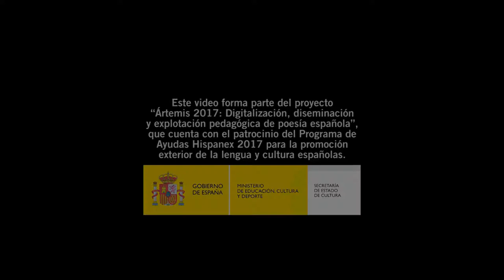Pepa Torres Costa: entrevista - Ártemis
Pepa Torres Costa es experta en animación a la lectura para niños y jóvenes y ha trabajado para universidades y diversas entidades educativas y culturales.

Pepa nos dice en su semblanza para la antología de Ártemis 2017:

 Érase una vez... Así comienzan los cuentos y yo desde que tengo memoria, he escuchado, leído y contado cuentos. Primero a mis alumnos, más tarde a mis hijos y ahora a mis nietos. Hace un tiempo me dije: "Cuando sea mayor tengo que escribir cuentos". Bueno, pues mira por dónde ya soy mayor y escribo cuentos. Cuentos de todo tipo, pero los míos son en verso para que los recursos del lenguaje poético (cadencia, ritmo rima…) ayuden a los niños a conservarlos en su memoria y canten o jueguen con ellos. Así empecé y aquí sigo intentándolo... porque este cuento no ha acabado.

Esta entrevista fue grabada en junio de 2017 en el Encuentro de Poetas Ártemis 2017 celebrado en el Monasterio de Santo Espíritu, en Gilet, Valencia. Es parte del Proyecto “Ártemis 2017: Digitalización, diseminación y explotación pedagógica de poesía española”, una colaboración con el mundo del arte que la Universidad de Leeds ha puesto en marcha con fines culturales y educativo y que está dirigido por Antonio Martínez Arboleda, profesor de la Universidad de Leeds (Spanish, Portuguese and Latin-American Studies).